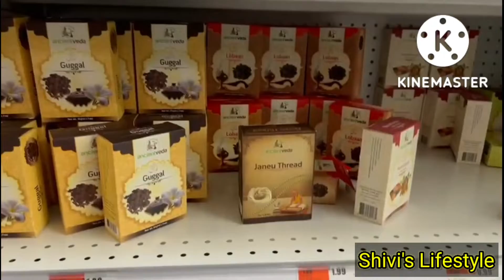Don't carry grocery items from India | Indian grocery shopping stores in USA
Grocery store tour for Indian grocery in America | Asiana Market place